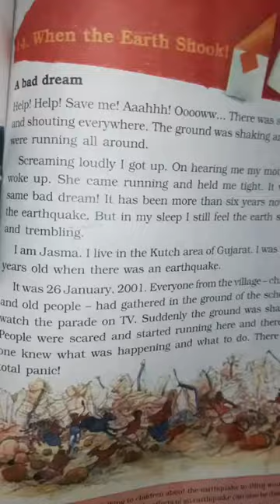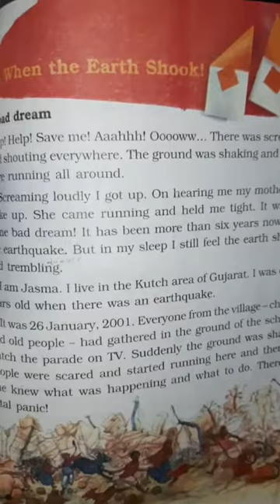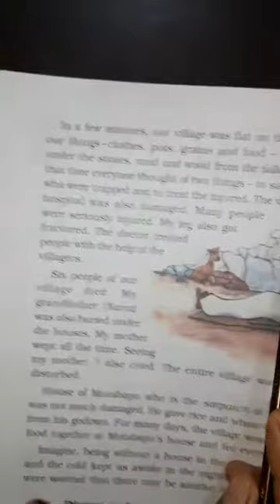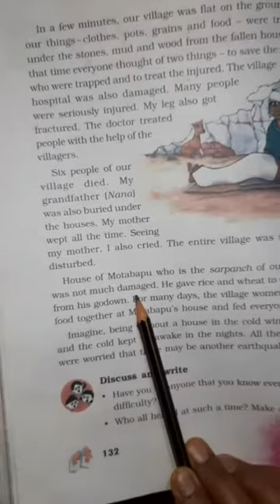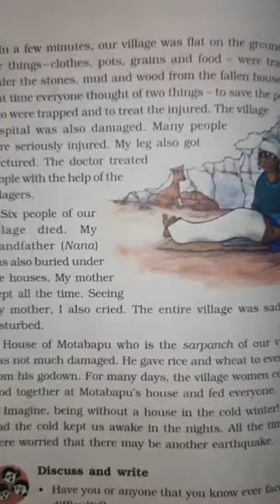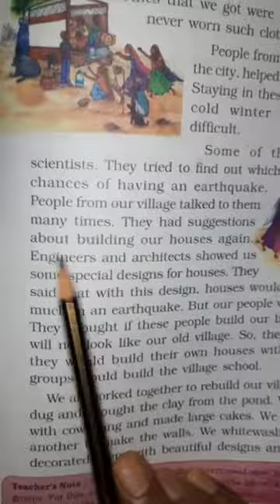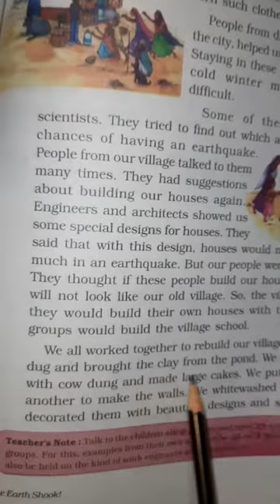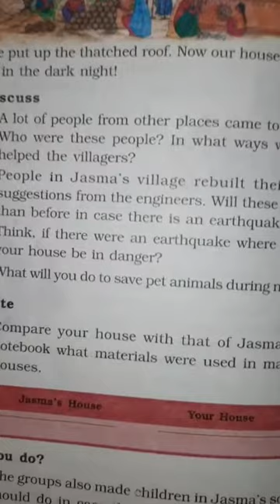ch14 class 5 evs